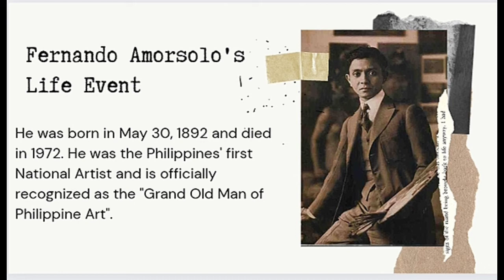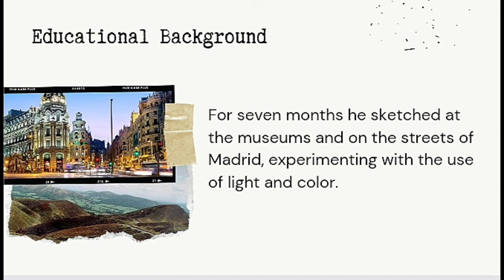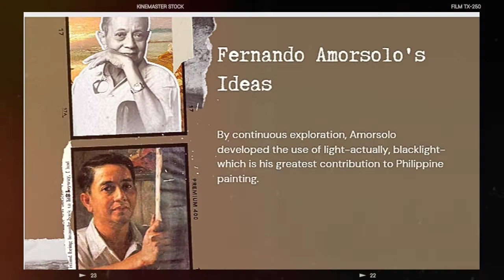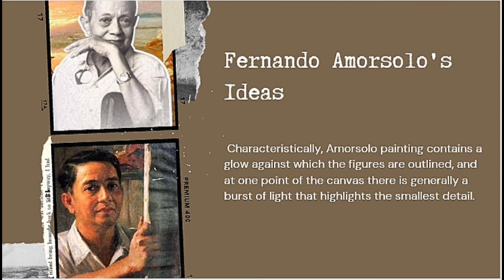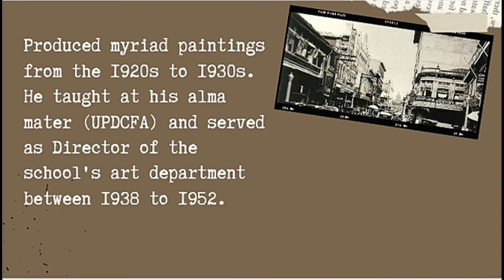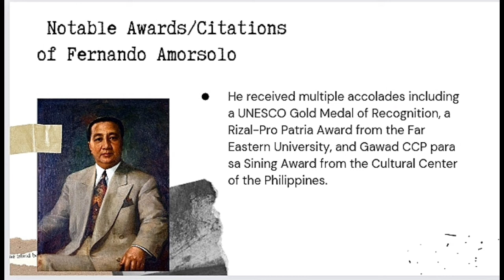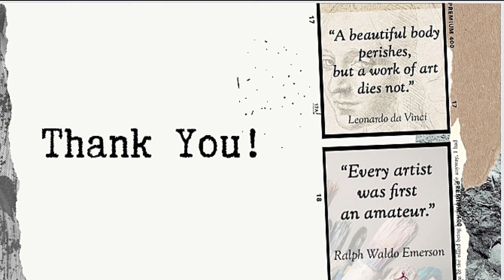Fernando Amorsolo life events, ideas, artworks, awards/citations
Fernando Amorsolo